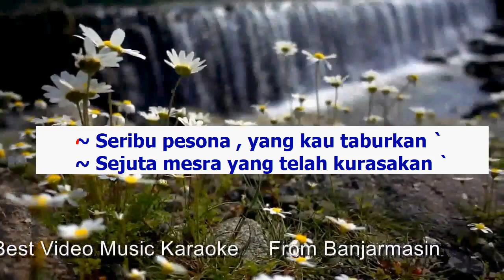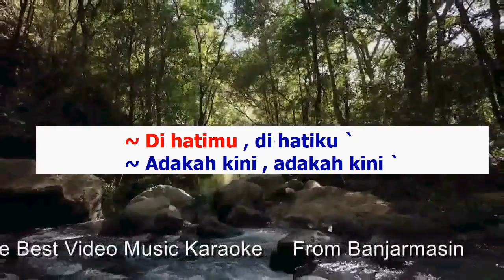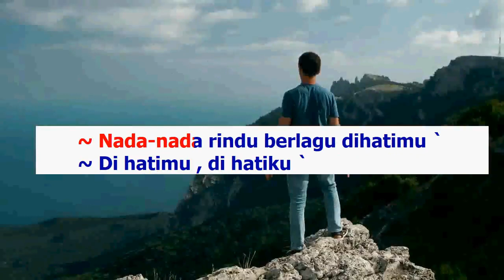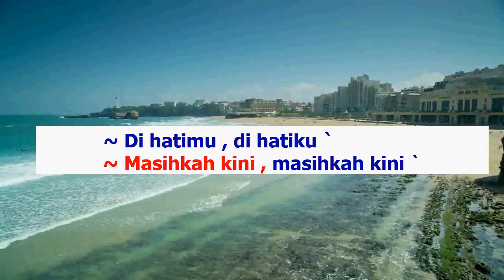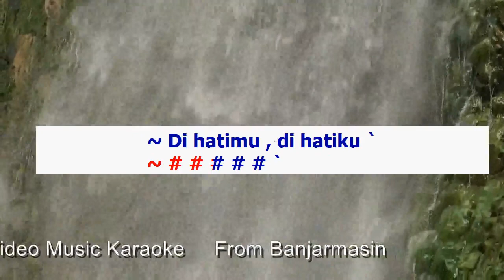Bimbang (Karaoke) Andi Meriem Matalatta Nada Pria/ Cowok /Male key Cm